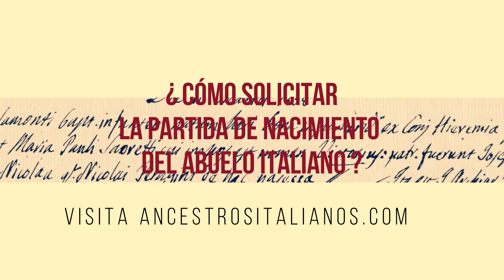¿Cómo solicitar partidas italianas?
Estás buscando la partida de nacimiento de tu antepasado italiano? No sabés cómo hacer el pedido a Italia?, No sabés si tenés que pedirla al registro civil o a las parroquias?
En ancestrositalianos.com llevamos 20 años trabajando en la investigación de nuestras raíces italianas; en nuestro sitio web encontrarás notas, artículos y ebooks que te explican como encontrar la partida de nacimiento del abuelo italiano.